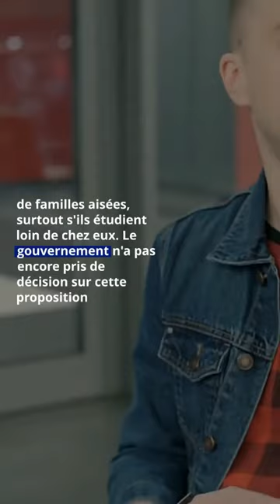Les APL bientôt supprimées : voici les bénéficiaires concernés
Parmi les nombreuses aides distribuées par la CAF pour renforcer le pouvoir d’achat des Français et leur permettre de vivre plus confortablement, on compte les Aides personnalisées au logement (APL).